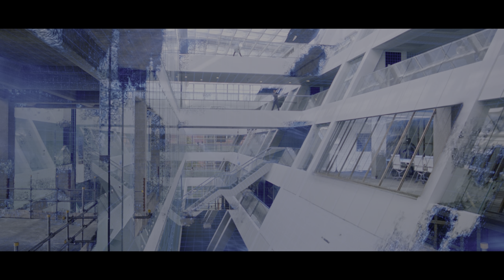4K HDR IMAX • Spider-Man fights Mysterio's Illusions ᵈᵗˢ⁻ʰᵈ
The software I recommend to edit, upscale and compress 4K videos.